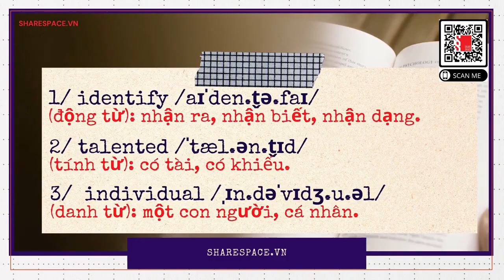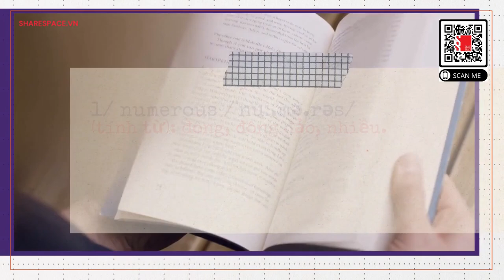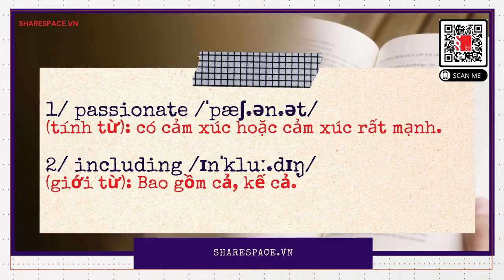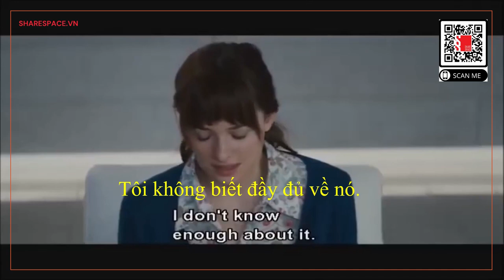[Share English] Học tiếng anh qua đoạn phim 50 Sắc Thái 2 - EngSub- VietSub